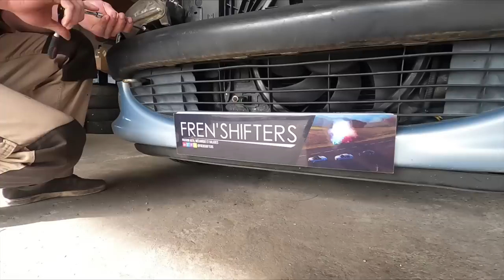L’ALLÉGEMENT de la 206 de PISTE continue [206 Circuit - EP3]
Dans cet épisode, la 206 de piste perd encore un peu de poids avec la suppression de la climatisation, de l'essuie-glaces arrière et la pose d'un deuxième siège baquet.